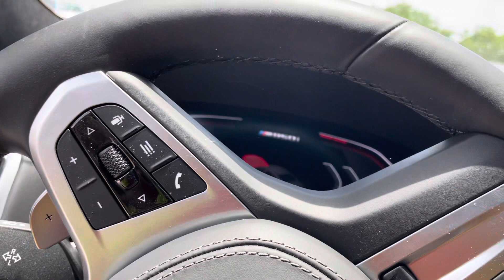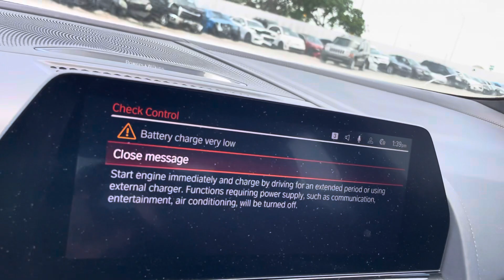Buscando autos en subastas Copart buenísimos autos